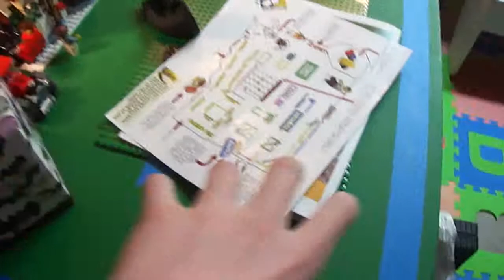Update #36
I'm back! will be doing more reviews and such starting this thursday which is the start of my summer break!